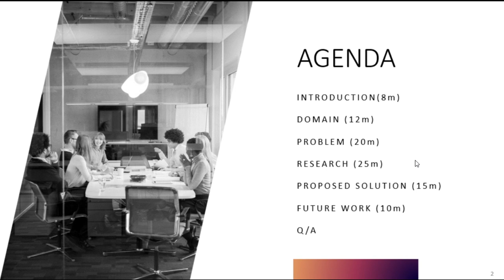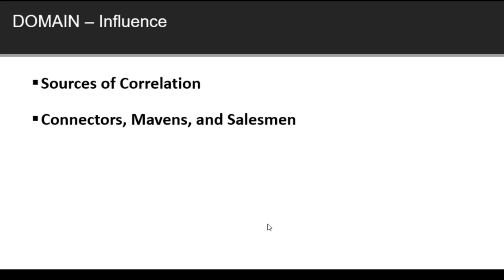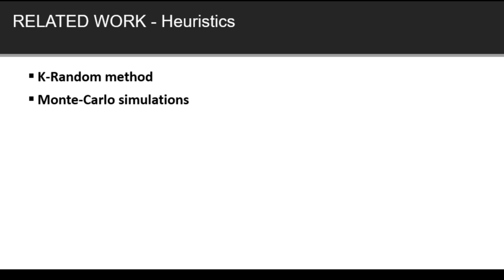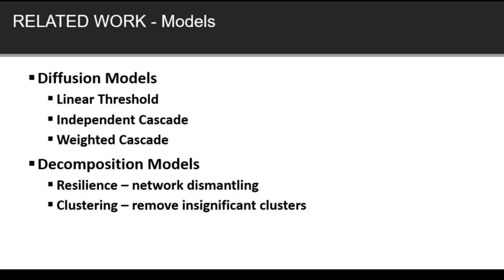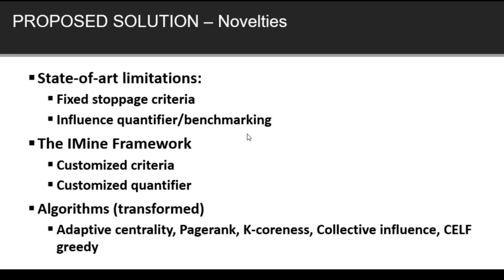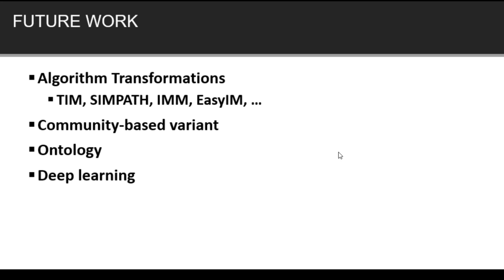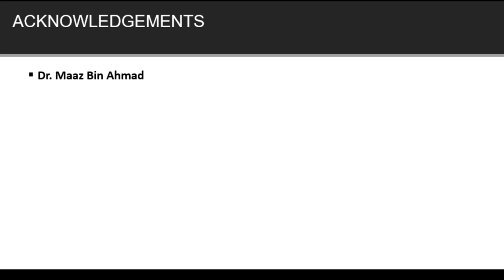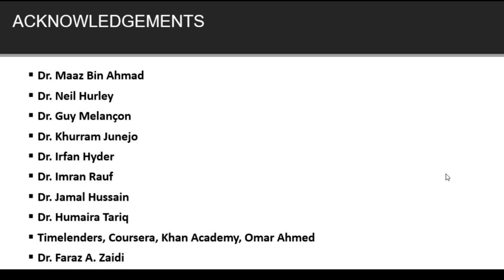PhD thesis on Influence mining in complex networks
This is from public defense of my PhD thesis titled as "Influence mining in complex networks".